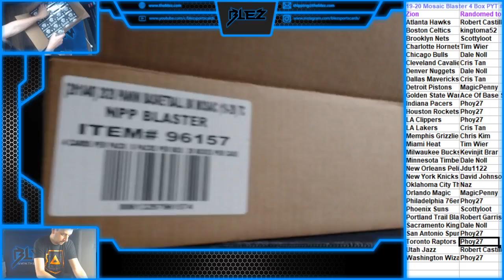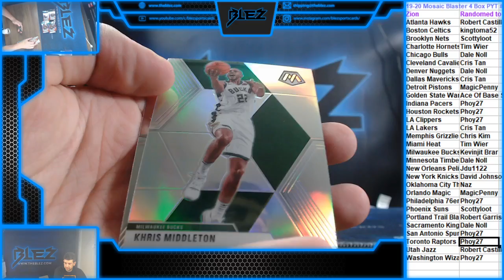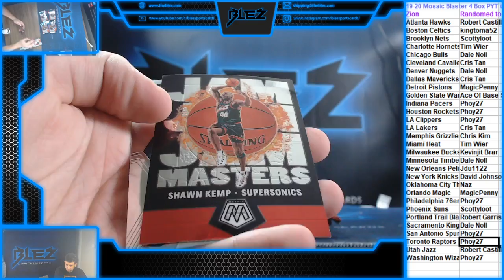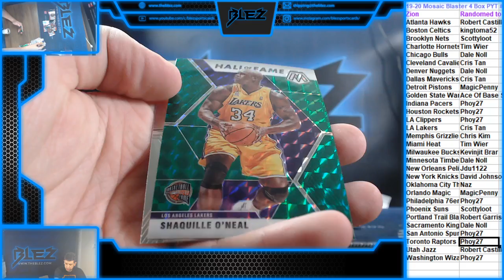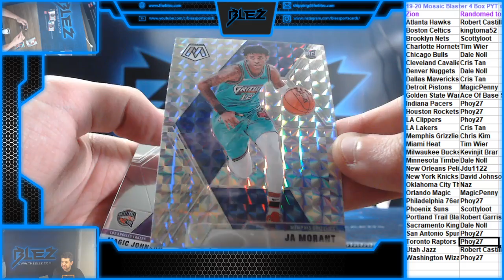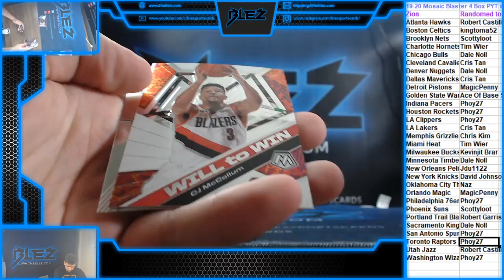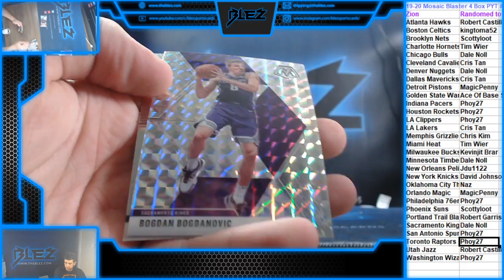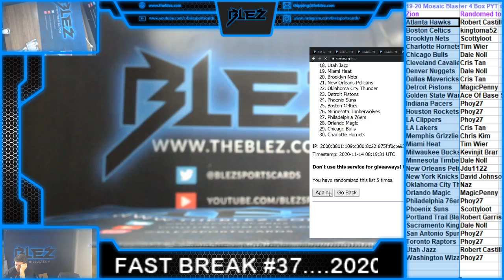19 20 Mosaic Blaster 4 Box Break Bsk PYT #61